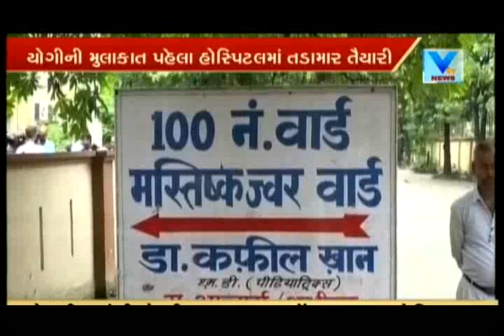Gorakhpur Tragedy: Yogi Adityanath reaches BRD Hospital in Gorakhpur | Vtv News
Yogi Adityanath reaches BRD Hospital in Gorakhpur to take stock of the situation in the hospital.